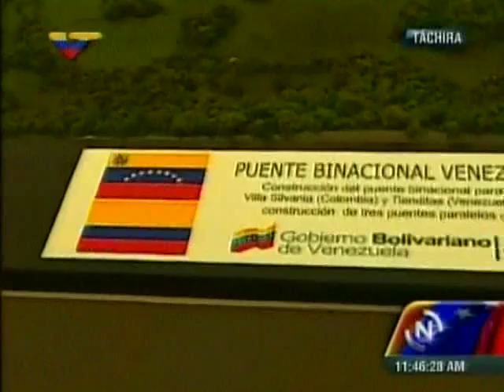Elías Jaua y María Ángela Holguin ponen la primera piedra en el puente binacional "Las Tienditas"